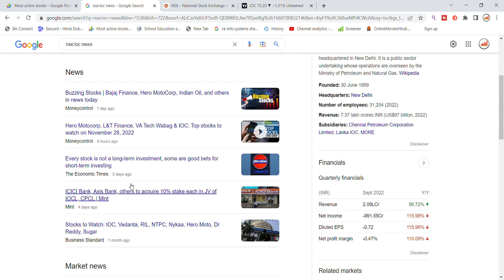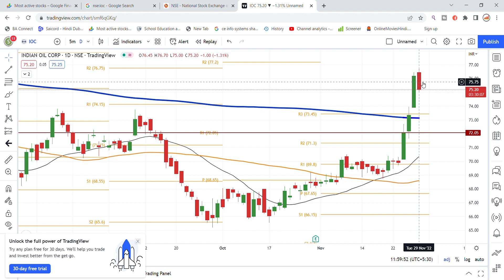IOC Share Latest News | Indian Oil Corporation Share News | Share Market Latest News